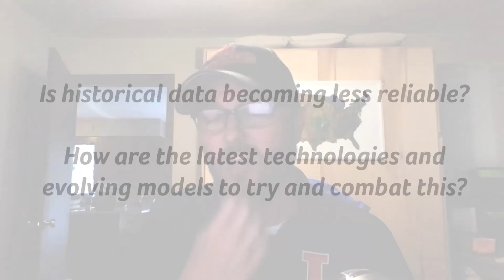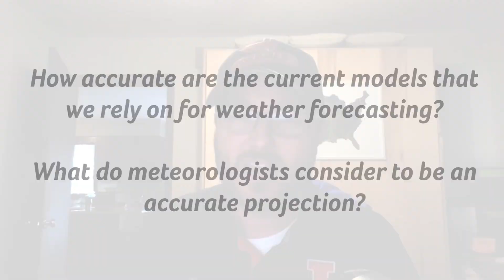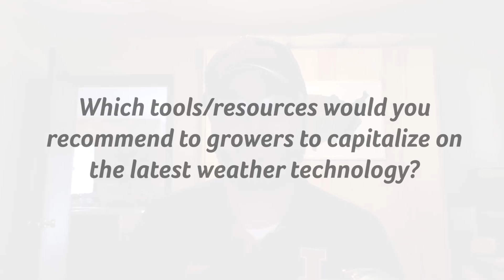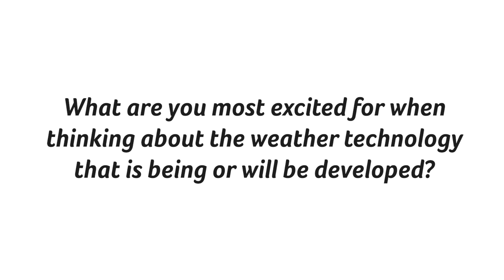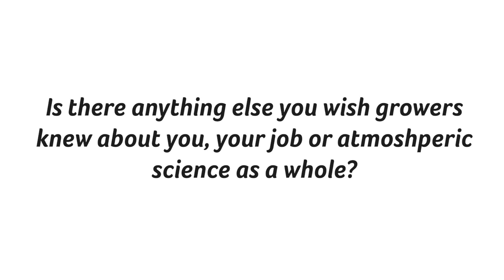From Scattered Storms To Sunshine, Weather’s Wide Range Of Moods Plays A Huge Role For Growers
Eric Snodgrass from Nutrien Ag Solutions breaks down data and trends he sees in weather.